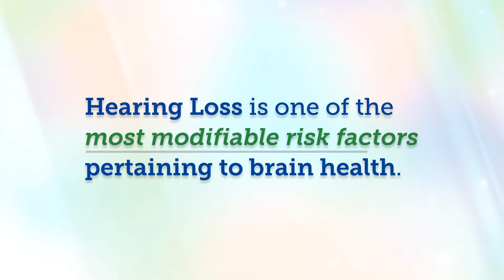BrightMinds BrainHealth Eversound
Hearing impairment impacts cognitive decline which is why memory care programs are shifting their focus to address this concern which is prevalent in 80% of seniors over the age 75+. Brightview Senior Living uses Eversound's wireless listening systems to help residents hear clearly, focus and engage for better brain health and.behavioral management.